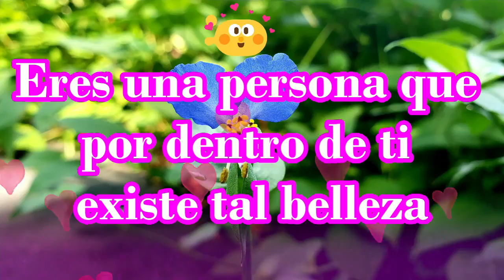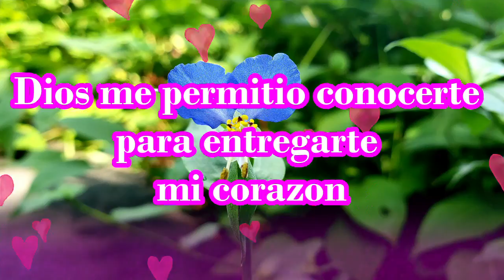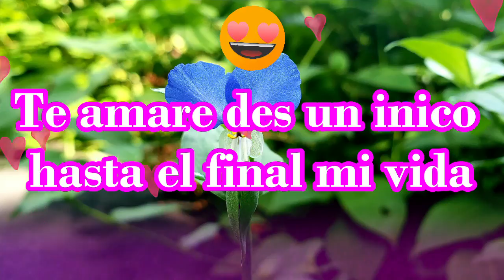Tu belleza esta en el interior mi vida poema y dedicatoria romantica